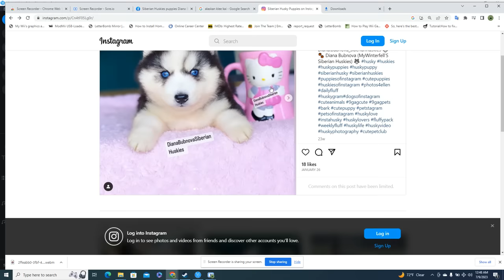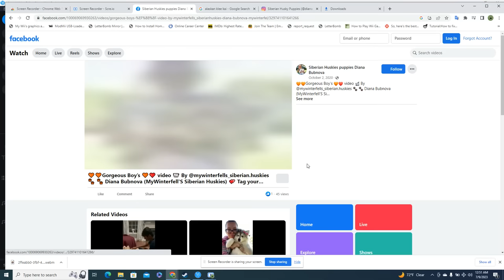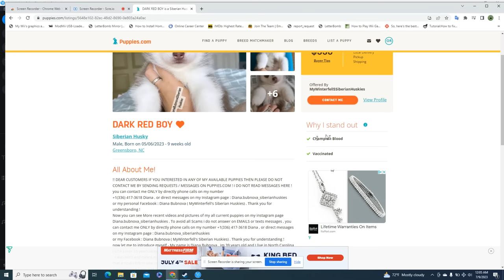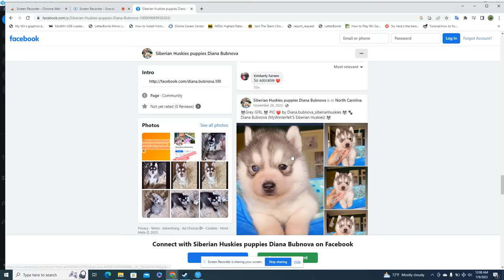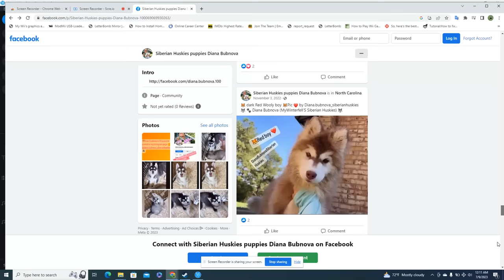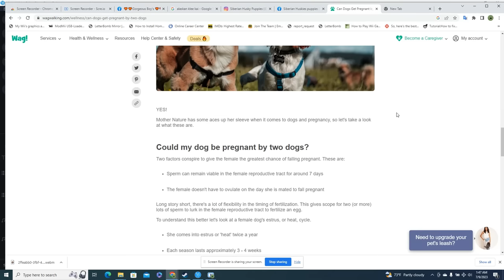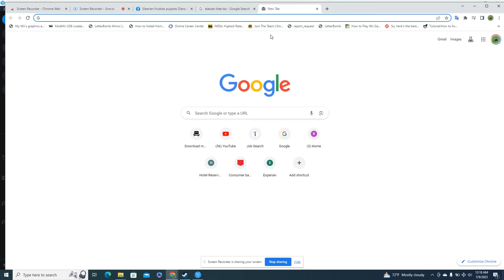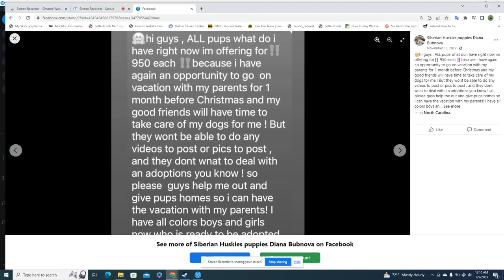"Exotic Siberian Huskies " Breeder Guru scammer exposed (MyWinterfell's Siberian Huskies)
This video is intended to provide education and a warning to backyard breeder pup purchasers like myself. The breeder is exposed for false advertising and scamming me out of thousands of dollars. Lied about puppy's ages, how they are bred, the condition and then blocked my calls and avoids me. Advised me to take it up with the "website" I found her contact on... Promoted herself to me as a 30 plus year dog breeder, and bred and sold only top of the line pups with no genetic faults and lead me to believe she was genuine and pups sold are suited for breeding and are healthy. Pups were rattled with worms the night I droved 9 hours one way, to purchase them and 9 hours back. They smelled terrible and appeared mistreated or somewhat neglected. As heard in video , and admitted by breeder she did not disclose to me the male is not properly suited to breed , as he is a cryptorchid, instead she promoted and recommended the sale, along with the girl pup I initially reached out to her for. I am exposing these backyard false advertising money hungry scammers, and pursuing legal action for everyone of them. The pups are victims in all of this, because they are ending up in shelters or put down, and this all could be avoided ,if these breeders exercise integrity instead of greed!!!